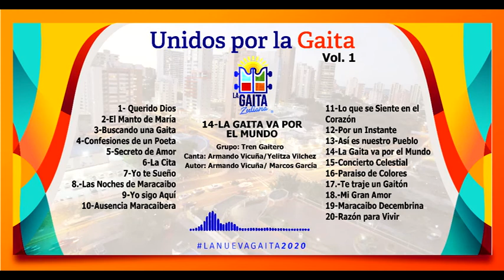LA GAITA VA POR EL MUNDO- TREN GAITERO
UNIDOS POR LA GAITA VOL 1

CREDITOS

Grupo: Tren Gaitero
Tema: La Gaita va por el mundo

Canta: Carlos Delgado/ Yelitza Vilchez
Autor: Armando Vicuña/ Marcos Garcia